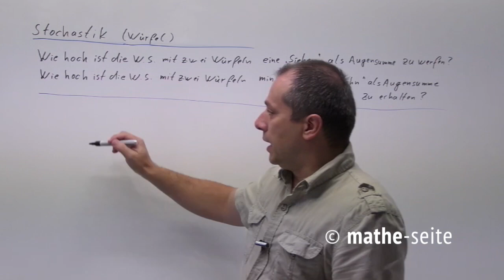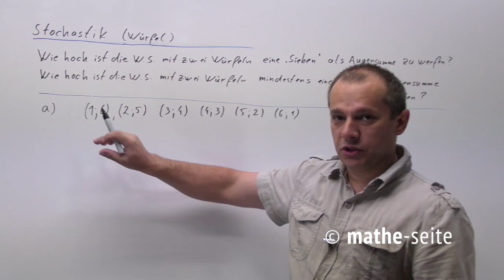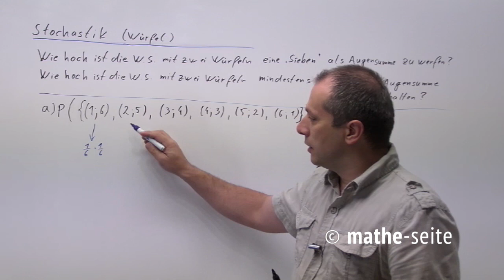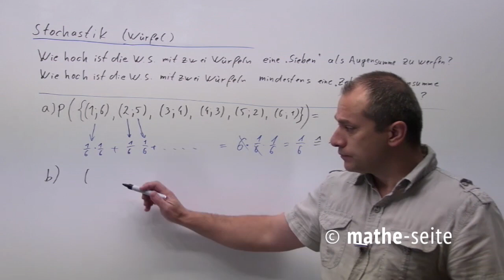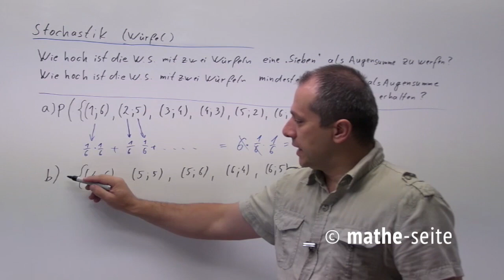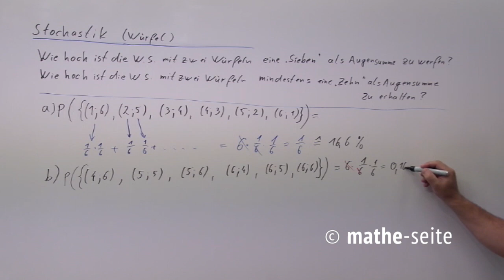Würfel Wahrscheinlichkeit beim Würfelexperiment berechnen, Beispiel 1 | W.14.02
Aufgaben mit einem Würfel sind sehr beliebt. Man kann mit mehreren Würfeln werfen, man kann die Augensumme betrachten, man kann Würfel mit sechs Seiten betrachten oder mit mehr oder weniger oder … Logischerweise hat man bei jedem Wurf die gleiche Wahrscheinlichkeit für jede auftretende Zahl, das Würfelexperiment gehört also zu den Gleichverteilungen (zumindest, wenn der Würfel nicht getürkt ist).